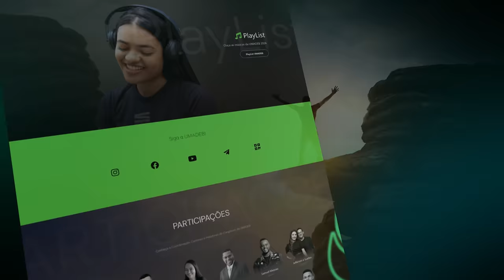Pr. Jhonatan Carlos - UMADEB 2024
Participação do Pastor Jhonatan Carlos no Congresso Geral da UMADEB 2024.

ATENÇÃO!!